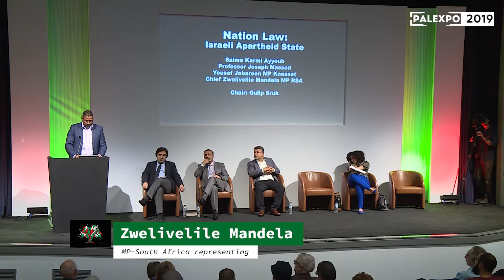Chief Mandela at Palestine Expo 2019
Nelson Mandela's Grandson, Chief Mandela, speaking about Israeli apartheid laws at Palestine Expo 2019.